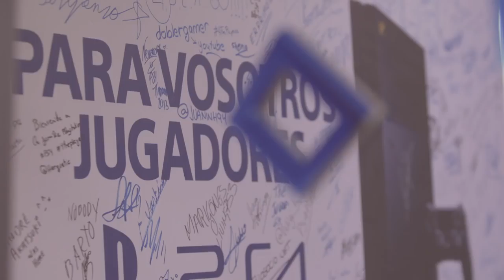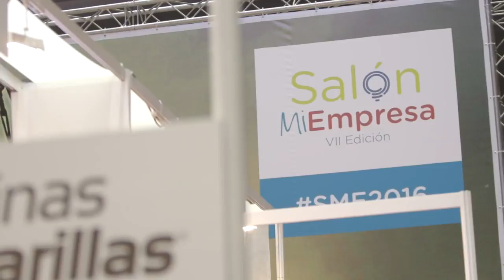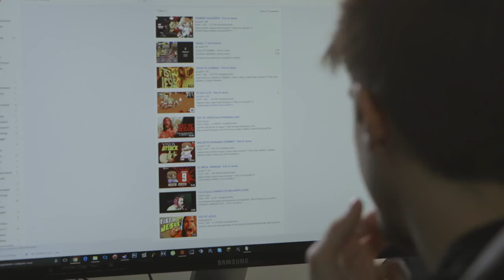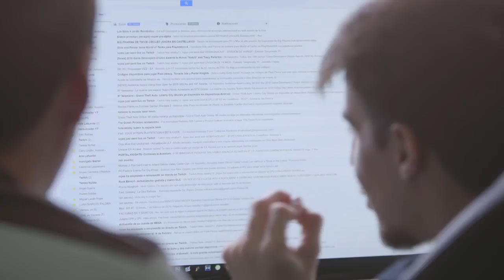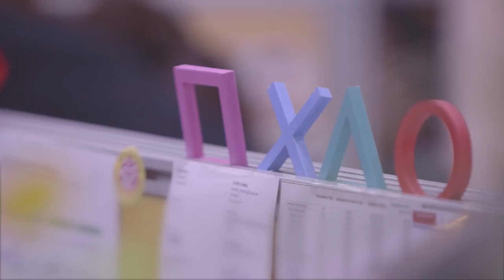Extra Life | Capítulo.15 Play vesves Tester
Welcome to the jungle. Empieza la contrarreloj para poner a punto el prototipo del videojuego para marzo. Antes era necesaria una paradita por Madrid, un viaje exprés tremendamente productivo..

Sea cual sea tu sueño, tienes en tus manos el poder de cambiar tu vida….¡y el mundo! Únete a Extra Life y descubre historias únicas que te inspiraran a perseguir tu objetivo con más.

Entrevista entera a Alexby11, del capítulo Nº15 de Extra Life: ¿Porqué no hay capítulo este jueves? Buenas y malas noticias sobre Extra Life